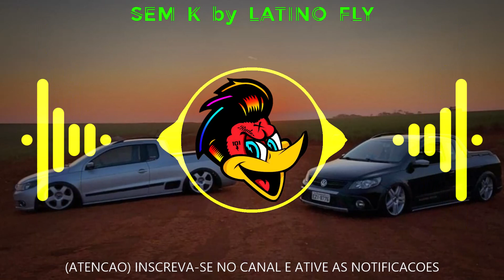PARA DE OLHAR PRA MIM ASSIM (VIELA) - MARCYNHO SENSAÇÃO 2021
Vídeos todos os dias mantenha nos informados do estilo que vc curti:
FUNK, RAP, SERTANEJO, INTERNACIONAL, PISADINHA e ETC.

BUSCAREMOS AGRADAR TODOS OS TIPOS DE GOSTO!

♫♪.ılılıllllılılı.♫♪
     LEONARDO PF

♡Venha Conhecer mais sobre nosso canal vaiii !!

⚠Vídeo não Oficial sem intensão de violar os Direitos. Todos os Direitos pertencem aos Admistradores